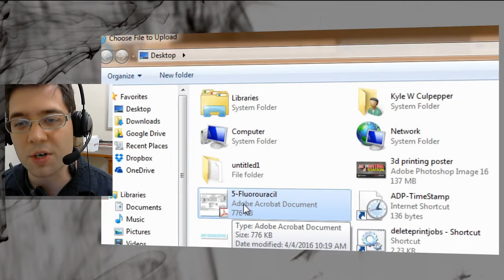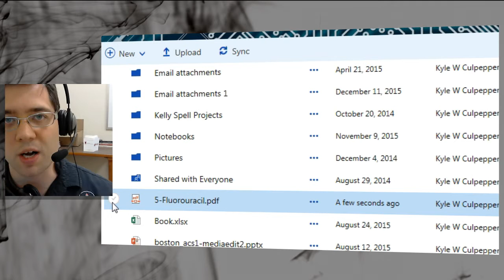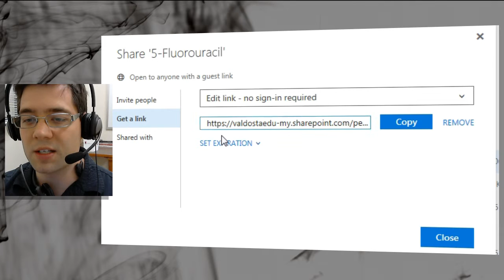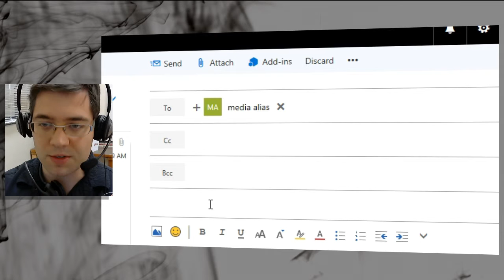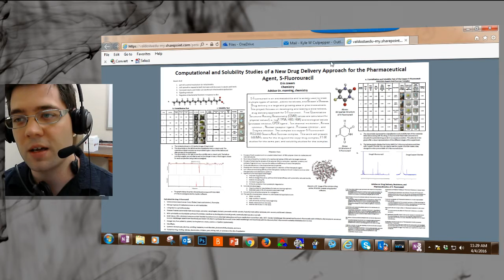Shareable Link Using Office 365 One Drive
This video is a response to a question about how to send us a SharePoint file using the student/staff/faculty VSU email and OneDrive. I have demonstrated how to generate a shareable link without restrictions and account access required.